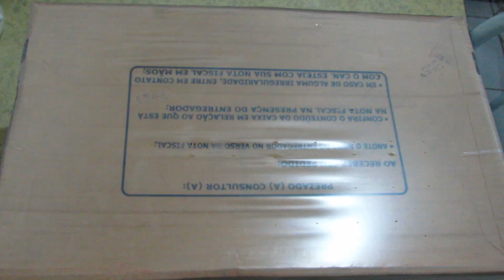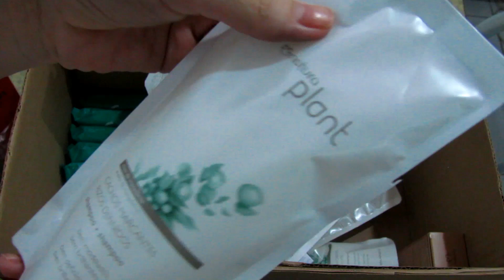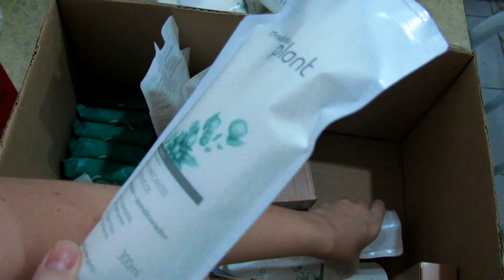Caixa da Natura Ciclo 05/2015 - Magna Paulo